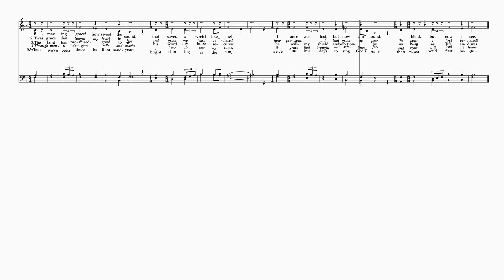Amazing Grace A, ed Sims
Choir Music Amazing Grace A, ed  Sims